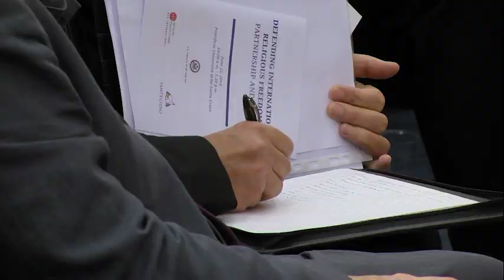Card. Parolin at US Embassy symposium: Religious diversity not a threat